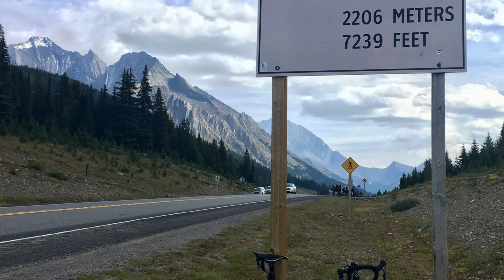Cycling Highwood Pass, Alberta.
Some excerpts from a bike ride up to Highwood Pass summit from the the North along Highway 40in Kananaskis,  Alberta, 2206m and highest paved road win the country.